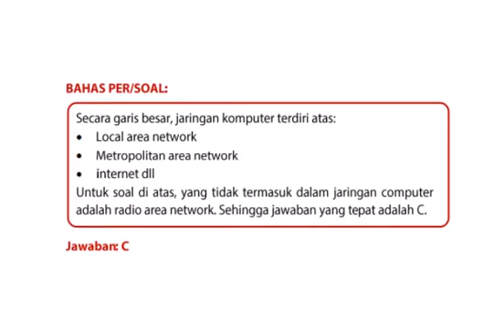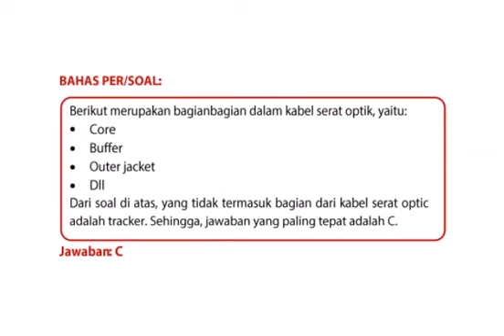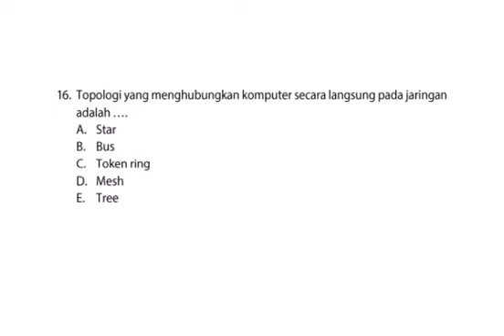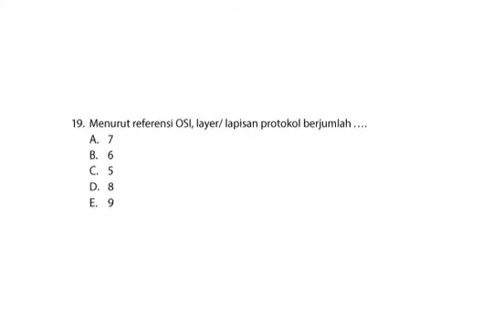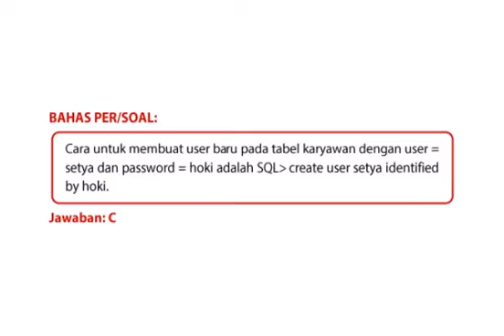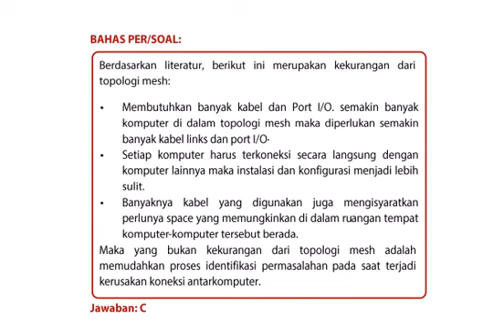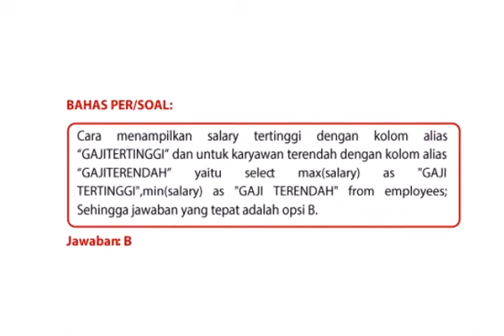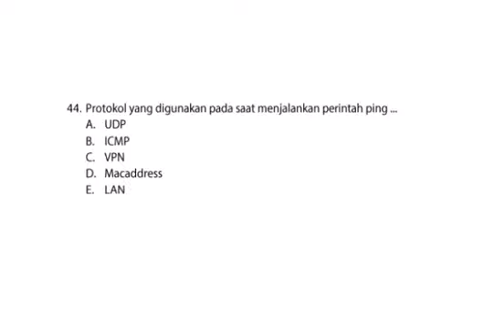Soal Latihan Pranata Komputer | Kisi-kisi Terbaru CPNS PPPK 2023✍️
Dalam vidio ini menampilkan soal dan pembahasan untuk ujian PPPK Pranata Komputer. setiap Soal dilanjutkan dengan pembahasannya, soal-soal tersebut sesuai dengan kisi-kisi surat dari kementrian terkait, permenpan rb yang terbaru. Namun demikian kami hanya menyajikan bentuk soal dan tidak menjamin kelulusan anda dalam berkompetisi, dan seluruhnya keputusan dan kelulusan ada ditangan anda. Selamat belajar semoga sukses ..